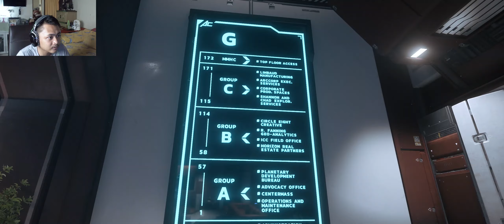ARC CORP CITY TOUR AUTO TERSESAT GEDE BANGET | STAR CITIZEN 3.6.1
JANGAN LUPA JOIN LINE SQUARE:
BlackManjaSquad

THANKYOU!!